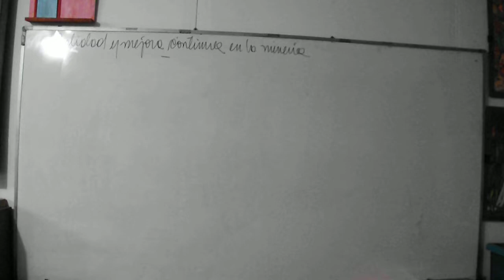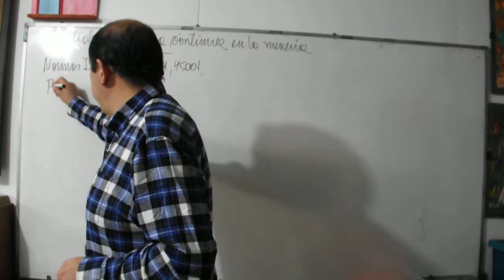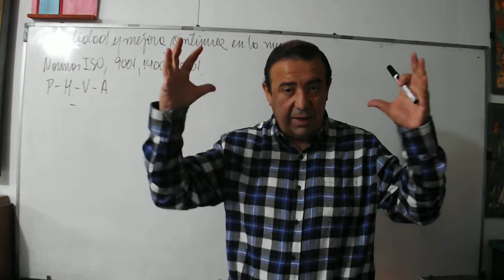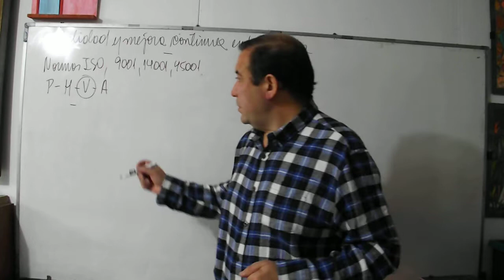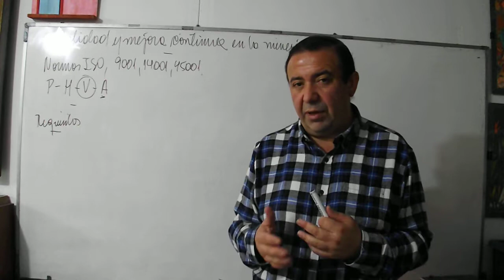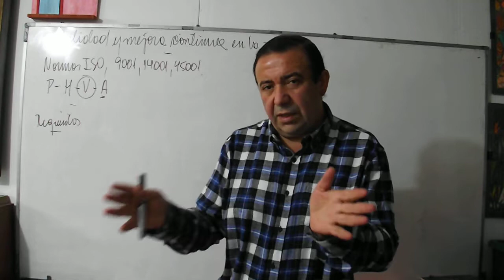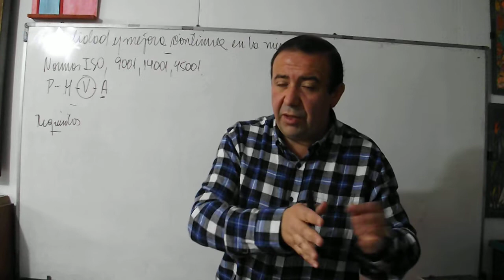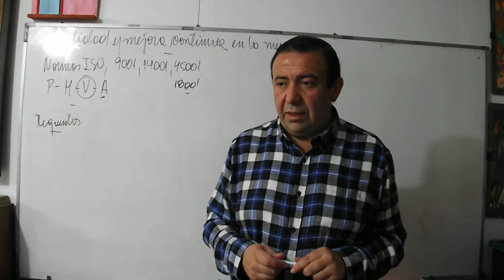Clase 12 Calidad y mejora continua en la mineria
Sistemas de gestion basados en normas ISO